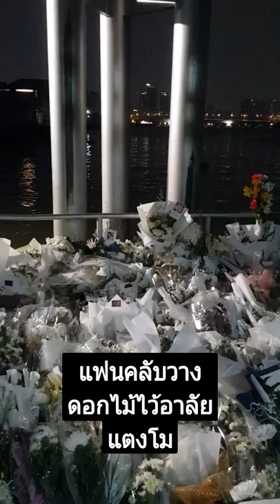บรรยากาศท่าเรือพิบูลสงคราม ดอกไม้ไว้อาลัยแตงโมนิดาเยอะมาก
fcร่วมวางดอกไม้ไว้อาลัยแตงโมนิดา
เยอะมาก